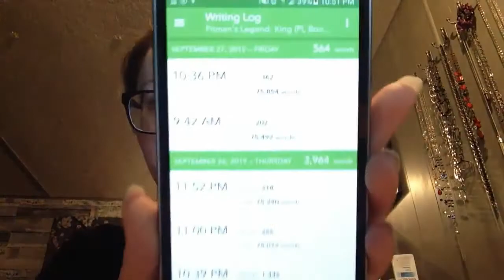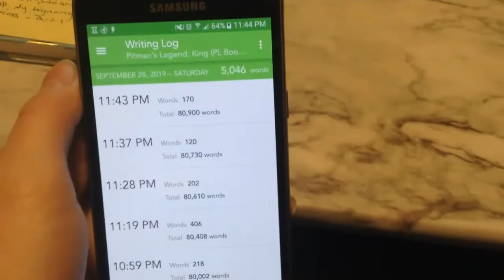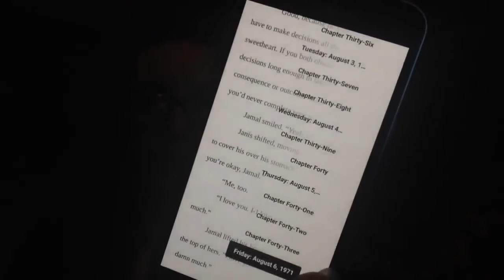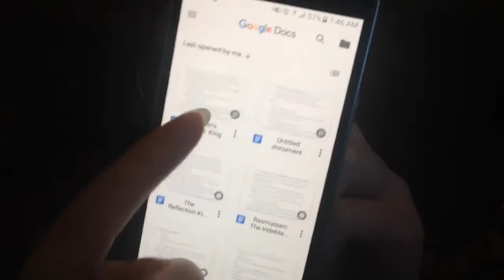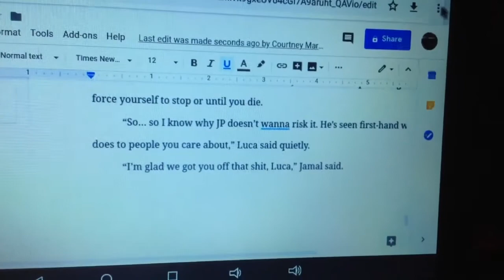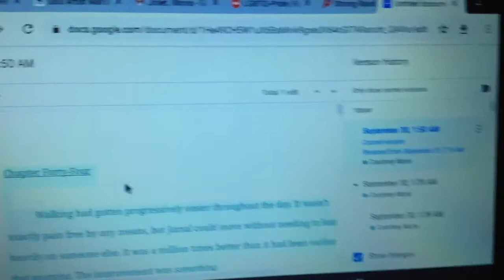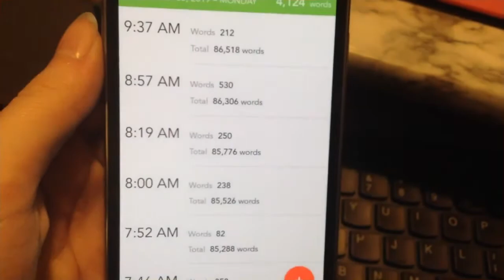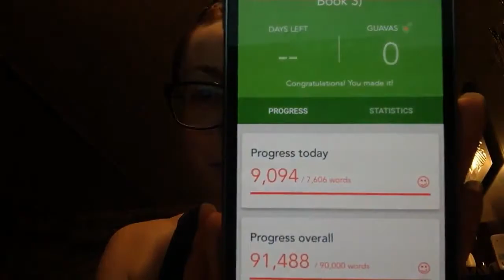Work in Progress #83 - September 27-30, 2019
Love what I do and want to help support me?